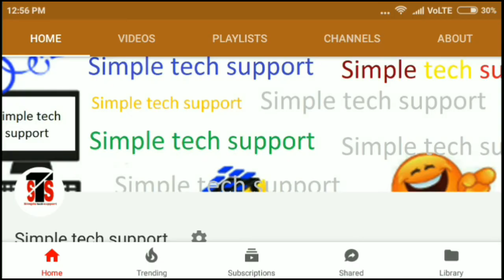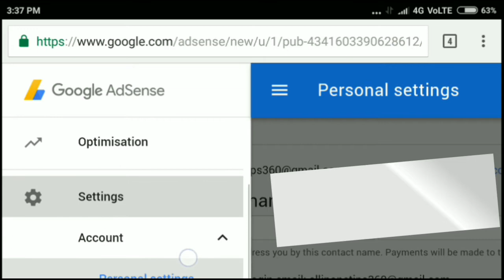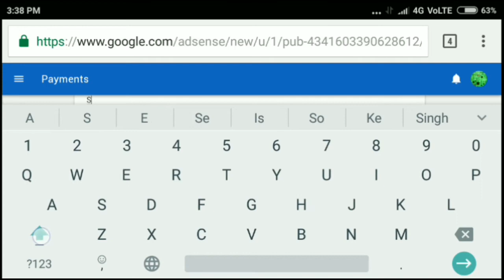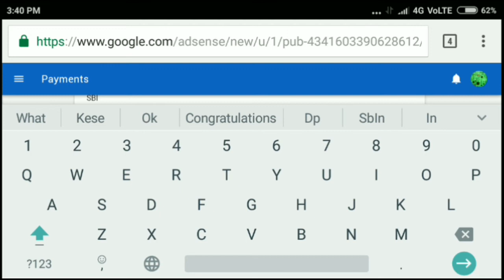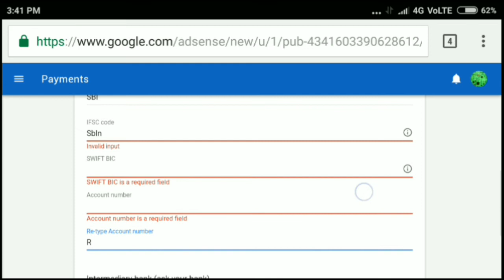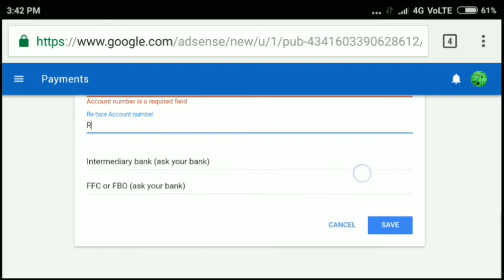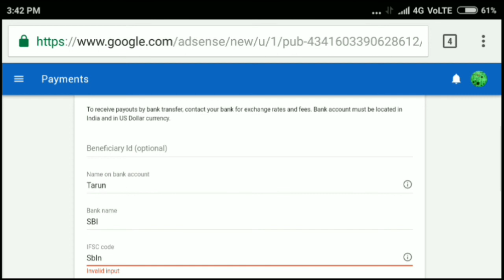How To Add Bank Details in Google Adsense Account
Namaskar Dosto is video me aapko bataunga ko aap kaise apne Bank account ki details Google Adsense Account me add kar sakte he aapko kia kia karna he is video me aapko pata chalega pls watch